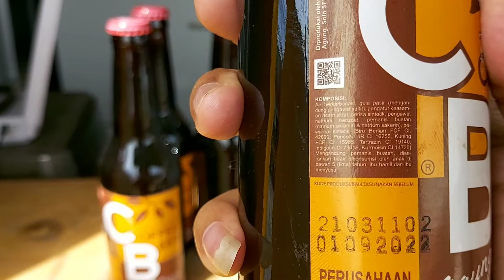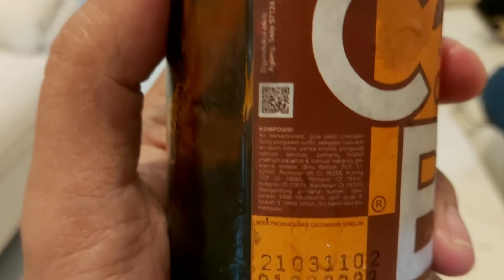Coffee Beer. Apakah Kopi Dicampur Bir? Halal nggak ya?...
Tidak sengaja ketika saya sedang ngopi di Mobile Coffee VW Combi klasik.
Saya melihat ada minuman dengan nama Coffee Beer, saya sempat berfikir apakah minuman ini campuran Kopi dengan Bir? Halal atau haram?
Ternyata minuman ini non alkohol dan halal.